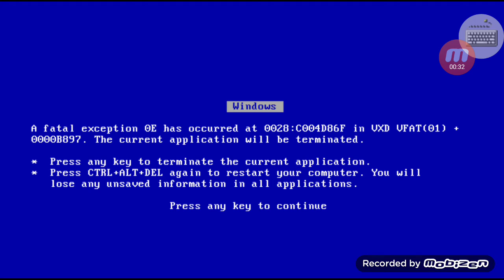Make It Súper Loud Has BSOD